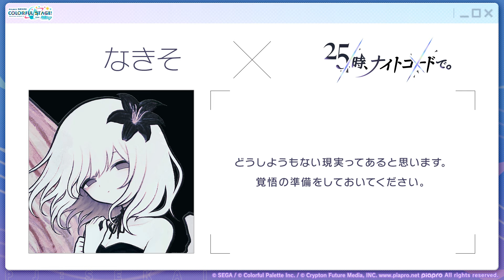【プロセカ】4周年ブルフェス開催！過去最強スキルが揃った『4周年記念ブルームフェスティバルガチャドリームピック』イラスト語り＆引いてみた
今日の一言
「覚悟の準備をしておかないと…」

■プロジェクトセカイ カラフルステージ！

編集：じーる

効果音ラボ